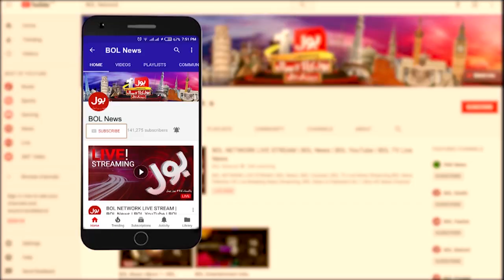Is Bilawal Bhutto a play boy? New controversy begins | Meri Jang with Noor ul Arfeen | BOL News